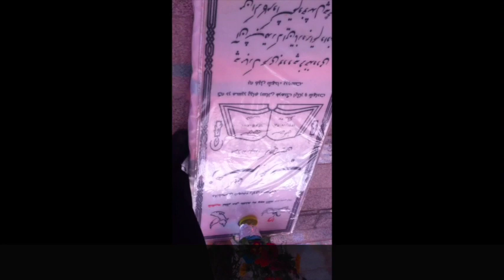خانواده‌ قربانیان راهیان نور: آبروی همه را می‌بریم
تعدادی از خانواده‌های قربانیان راهیان نور تهدید کردند که در صورت عدم رسیدگی به پرونده فرزندان‌شان، جلوی ساختمان مجلس تحصن خواهند کرد.

ویدئو منتشر شده نشان می‌دهد، فردی که به نظر می‌رسد، پدر یکی از دختران کشته شده است، باهنر را تهدید می‌کند و می‌گوید: «آقایان از چی می‌ترسند؟ چرا گزارش کمیسیون امنیت ملی در مجلس خوانده نمی‌شود؟ به خدا قسم می آییم جلوی مجلس و آبروی همه را می‌بریم.»

وی ضمن ابراز نارضایتی از بی توجهی مسئولان اظهار می‌دارد: «ما را بدبخت کرده‌اند؛ زندگی ما را نابود کرده‌اند و حالا طلبکار هم هستند و هیچ کاری برای ما نکردند. هر کمکی خواسته‌اند انجام داده‌ام ولی یک قدم برای ما برنداشتند. از نماینده مجلس گرفته تا ریاست جمهوری هیچ کاری برای ما انجام ندادند.»

پدر یکی از دانش‌آموزان کشته شده به نایب رئیس مجلس می‌گوید: «داغ ما هر روز بیشتر می‌شود و همه زندگی ما از بین رفته و دیگر هیچی برای‌مان باقی نمانده. تمام خانواده‌های قربانیان یا یک فرزند داشته‌اند یا دو فرزند که فرزند دیگر هم دارد از بین می‌رود.»